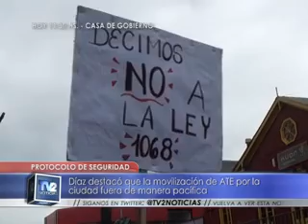Protocolo de seguridad | Gobierno | 24/02/2016 - TV2 Noticias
Gastón Díaz, Ministro de Gobierno, Justicia y Seguridad. Díaz destacó que la movilización de ATE por la ciudad fuera de manera pacífica